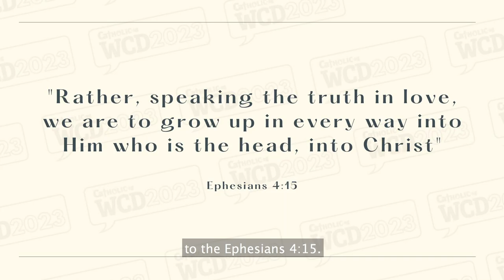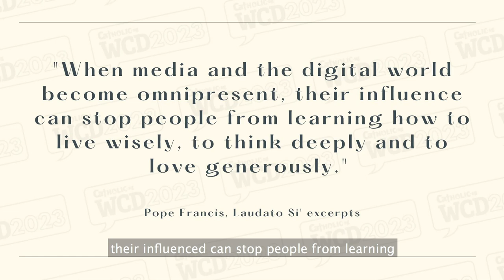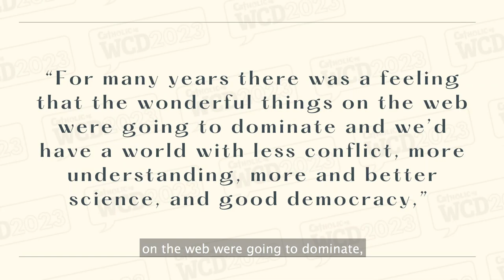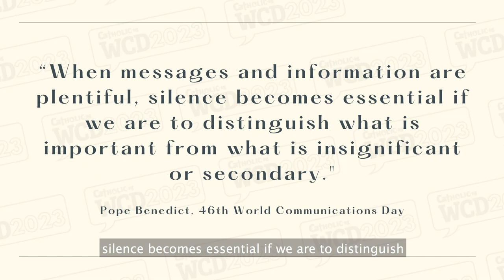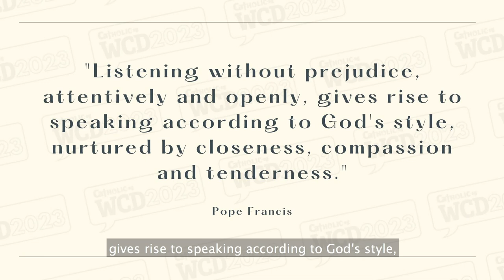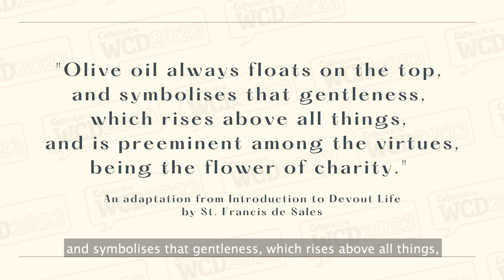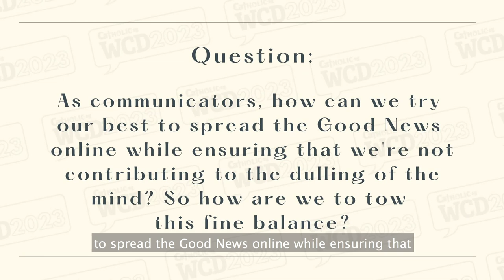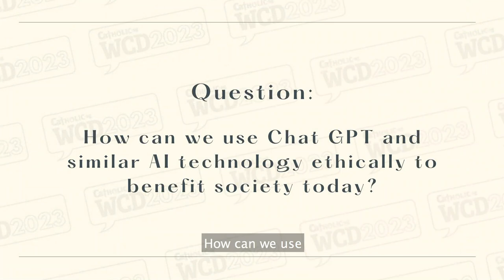Communicating Truth in Love by Fr. Lawrence Lew, O.P.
In today's digital age, where an overwhelming amount of content fills the virtual space, how can we navigate this space and ensure our communication reflects truth and love?

Join us as Fr. Lawrence Lew, O.P. guides us on how to effectively communicate truth with love, drawing inspiration from Pope Francis' message for the 57th World Day of Communications.